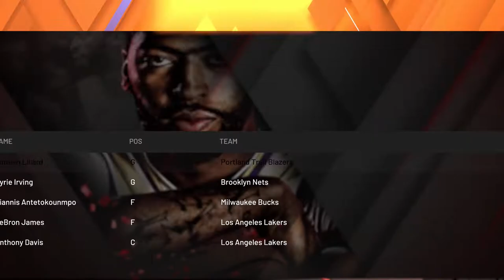NBA 2K20 - New York Knicks Rebuild Episode 1 - RJ Barrett Era Begins!